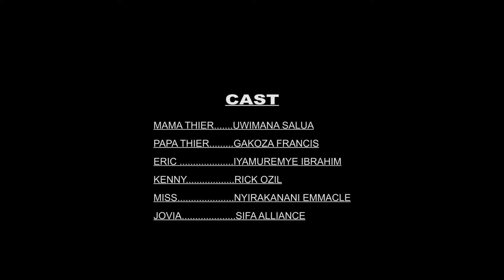ABAPLAYER S1 EP3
Muraho Bakunzi ba
Iyi ni Film shyashya twabazaniye yitwa ABAPKAYER ikaba igamije kwigisha Abanyarwanda ko buri Muntu wese uje mubuzima bwawe abafite inyungu ze bwite agamije kugeraho.
Iyi Film ABAPLAYER  Muzajya muyikurikirana kuwa kabiri (2) saasaba nigice 13:30 no kuwagatantu (5) saasaba nigice 13:30
.Murakoze.